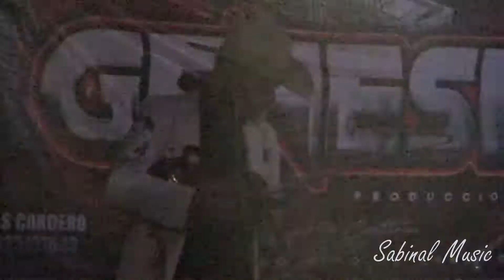Trío Implakble - En peligro de extinción y Escondidos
El Trío Implakble Interpreta "En peligro de extinción y Escondidos" en el baile de la Fiesta a San Isidro Labrador en Zilacatipan, Ver. 16 de mayo del 2022